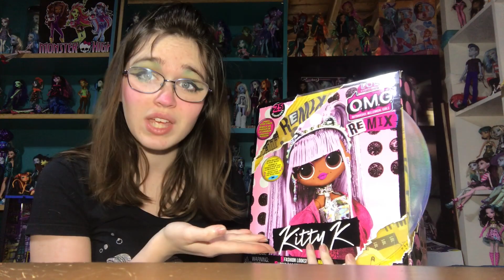LOL Surprise OMG Kitty K doll review/opening (Remix series)— yes I’m very late